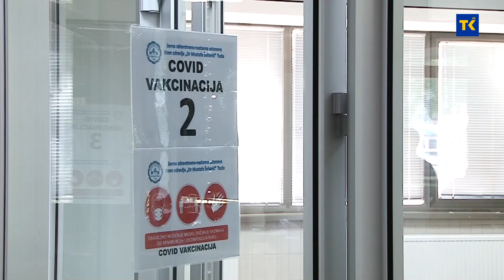DOBAR DAN TK GOST ELVISA SMAJIĆ 08-10-2021